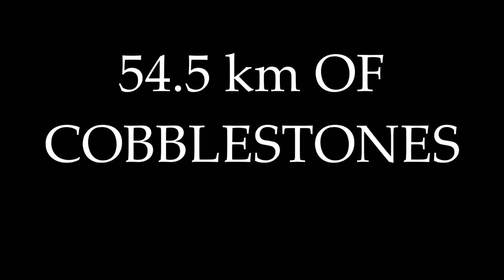Best of: Paris - Roubaix | The Hell Of The North (English subtitles)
New season, new videos. The greatest Paris-Roubaix editions according to the cycling community.
I do not earn any money from the videos I create. I do not get revenue from ads and neither do I work with sponsors. This content is provided by me for my community for free. Any amount is highly appreciated!